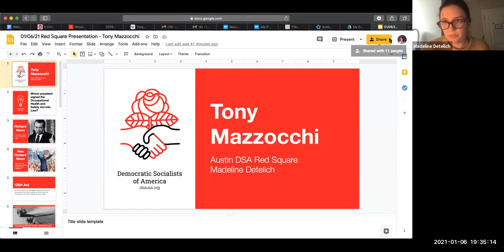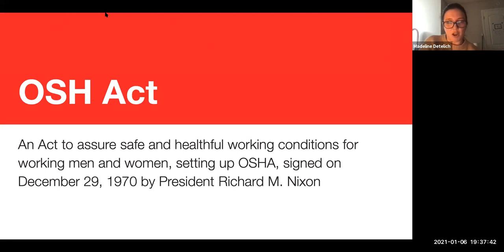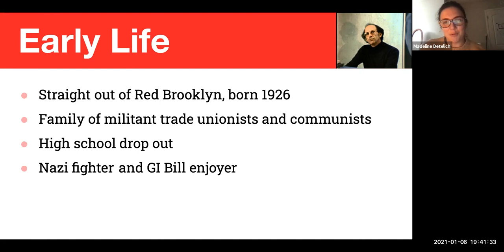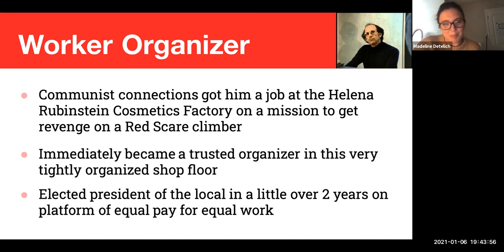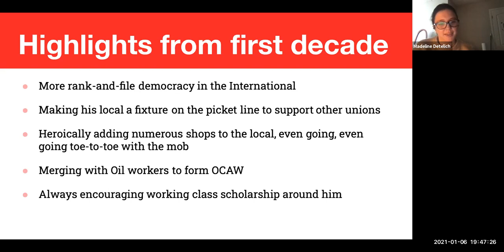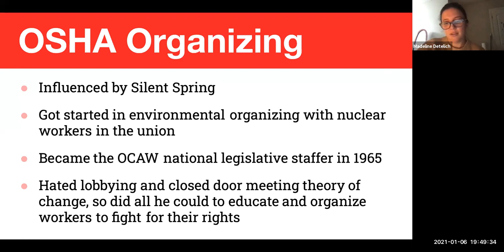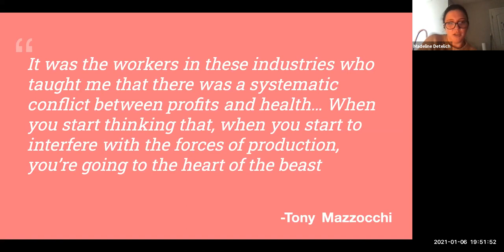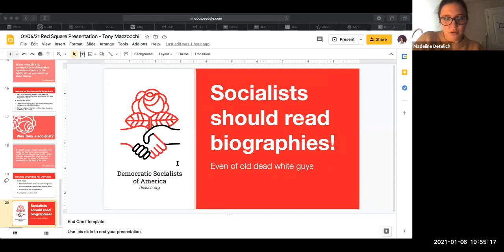Red Square: Tony Mazzocchi, 1/06/21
Madeline Detelich delivers a lecture on famous labor leader, Tony Mazzocchi at our weekly Red Square political education event.